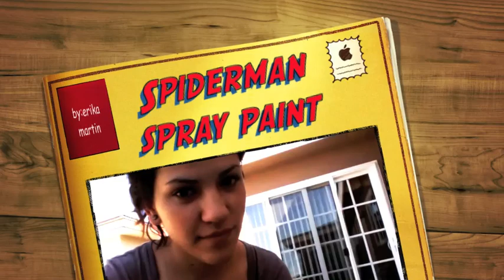Spray Paint Art: Spider-Man Eye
Spider-Man's eye looking over the city :] , so i haven't done a video in such a long time...when i decide to finally do a new i run out of paint :/ so it wasn't as good as i'd wish..BUT ENJOY :]